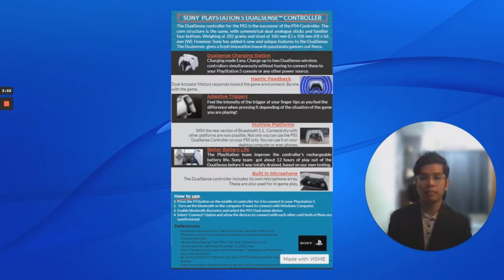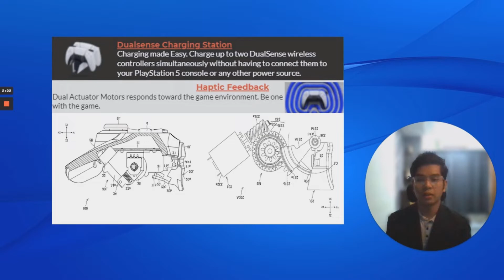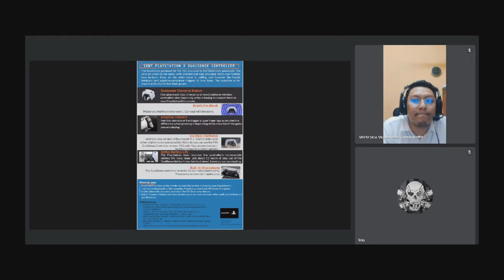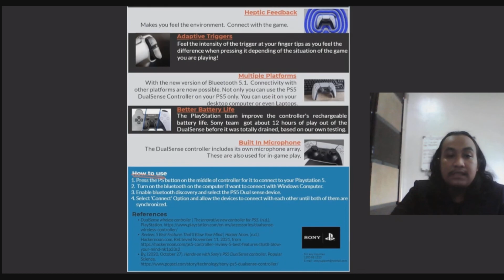UHL2422 [GROUP 8] SONY PLAYSTATION 5 DUALSENSE CONTROLLER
GROUP 8
UHL2422 [ASSESSMENT 1A-INFOGRAPHIC] PRODUCT SONY PLAYSTATION 5 DUALSENSE CONTROLLER